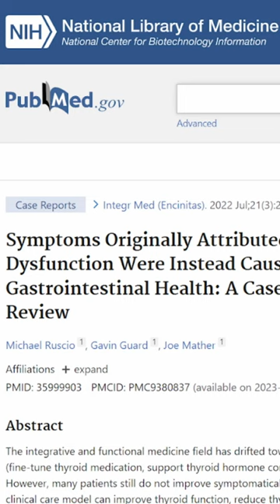The AIP diet was beneficial for some things BUT…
It didn’t affect thyroglobulin antibody levels.

Listen to today’s episode to hear more about thyroglobulin antibodies, what they are, and how to ACTUALLY impact your thyroid health & autoimmunity.

Listen on the Dr Ruscio Radio podcast or view on the Dr Ruscio YouTube channel.